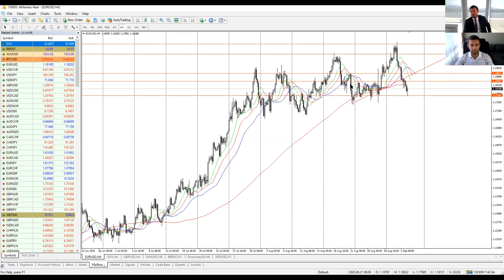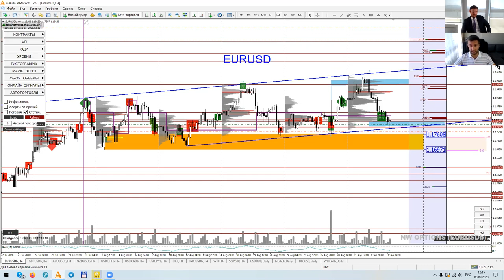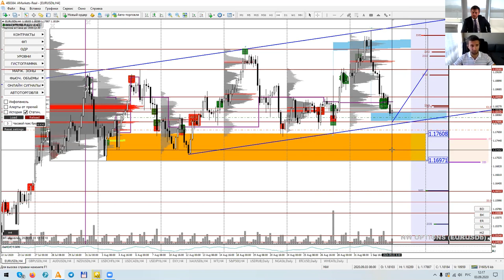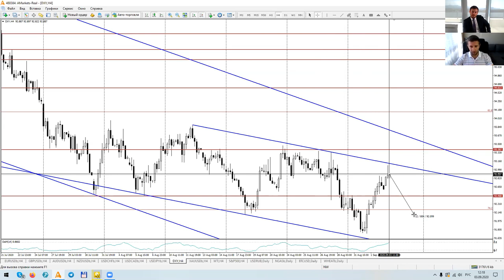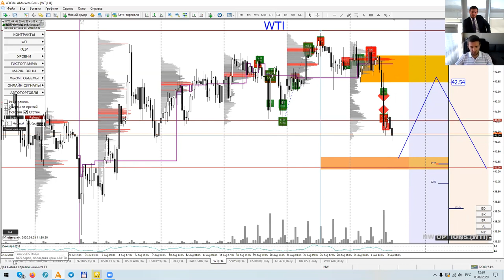Артем Деев vs Денис Ковач: торговые идеи по DXY, Brent и EURUSD | AMarkets